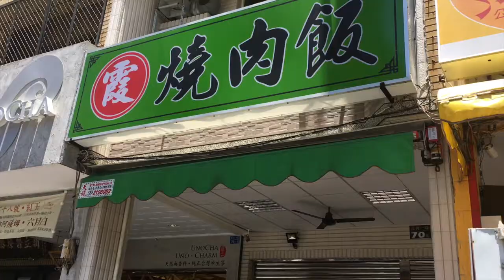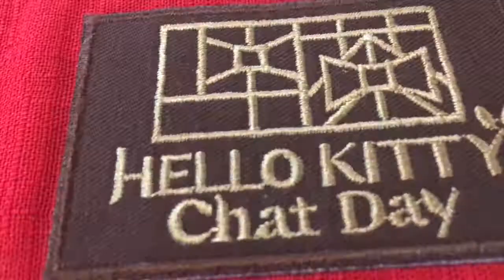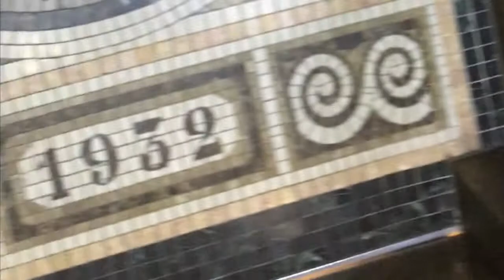下次都係去翻台北 Day 2-高雄+台南 Taiwan Trip Day 2- Kaohsiung + Tainan | Travel Vlog | Dolaciousfood